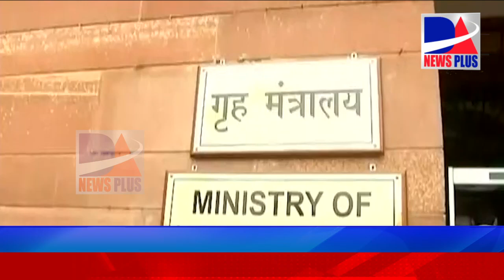নিৰ্বাচন গ’ল৷ আৰম্ভ হ’ল CAA বলৱৎকৰণ প্ৰক্ৰিয়া৷